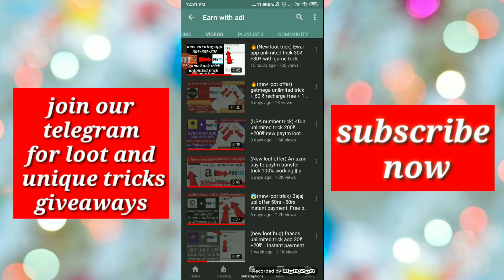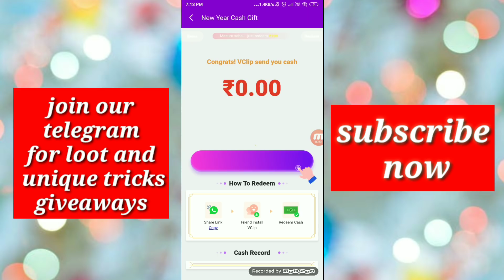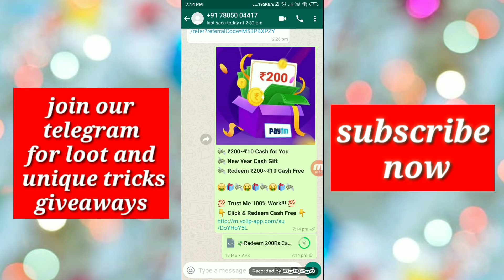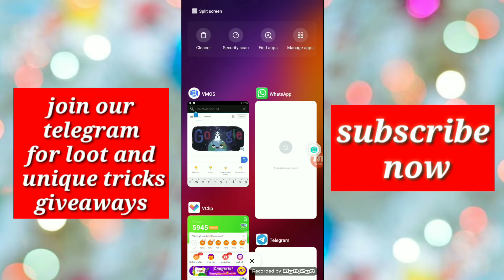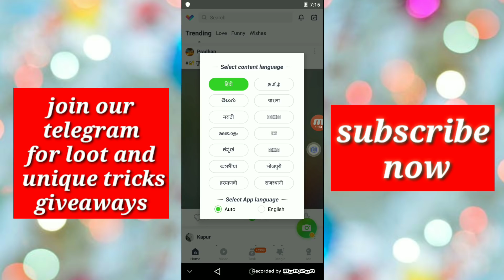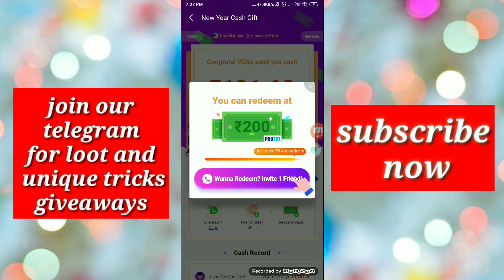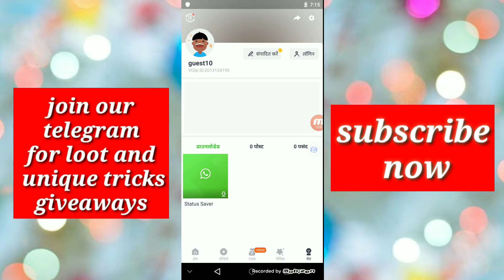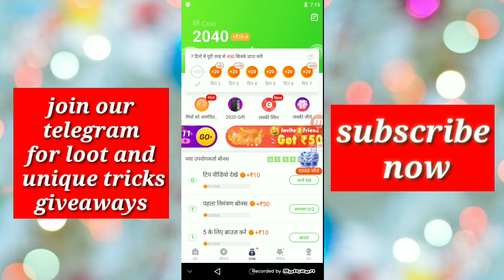😱(new loot trick) vclip 200₹+200₹ new usa unlimited bypass in one device .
You will get unlimited loot trick and update everything here .

10000₹ loot
Make unlimited gmail id
Dream11 ka baap
Without number trick
Usa number trick

Vmos mod apk - download from telegrm wrna trick work ni kregi .

Voter id - GRZ4567*** (use randomly 3 nmbr )

Telegram link-  search Earn with adi on telegram or

Amazon pay to paytm
4fun unlimited trick
New loot
New loot offer trick
Upi offer
Upi loot trick
Amazon
Amazon upi
Amazon specific offer
Freecharge offer
Freecharge upi offer
Freecharge recharge offer
Freecharge loot
Paytm offer
Paytm cashback
Fantasy game
Dream11 ka baap